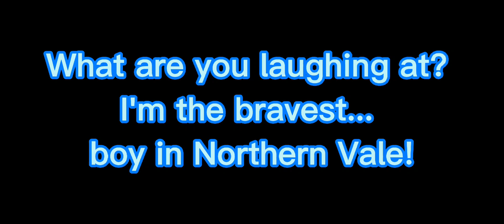Driver's License x Take Me To Church TikTok Version || popol & kupa mlbb